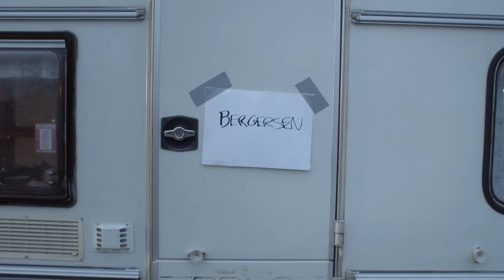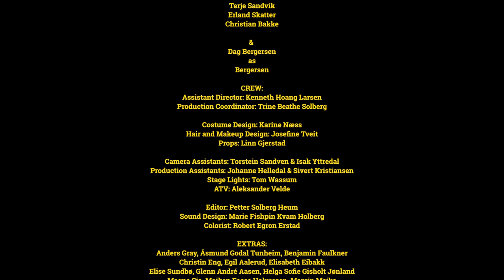Bergersen - Sunny Day (Official Music Video)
Written and Directed by Petter Solberg Heum
Cinematography by Robert Egron Erstad

Produced by Guro Elvik Strand

STARRING:
 Philip Wetten Gulbrandsen
, Emily Atladottir Björt
, Tussi Marudi, Agnete Strand
, Solveig Lundgård
, Sindre Matre
, Lena Storsveen Nielsen
, Trond Nielsen
, Rolf Otto Østenstad
, Terje Sandvik,
Erland Skatter
, Christian Bakke

Dag Bergersen

CREW:
Assistant Director: Kenneth Hoang Larsen
Production Coordinator: Trine Beathe Solberg

Costume Design: Karine Næss
Hair and Makeup Design: Josefine Tveit
Props: Linn Gjerstad

Camera Assistants: Torstein Sandven & Isak Yttredal
Production Assistants: Johanne Helledal & Sivert Kristiansen
Stage Lights: Tom Wassum
ATV: Aleksander Velde

Editor: Petter Solberg Heum
Sound Design: Marie Fishpin Kvam Holberg
Colorist: Robert Egron Erstad

EXTRAS:
 Anders Gray, Åsmund Godal Tunheim, Benjamin Faulkner
, Christin Eng, Egil Aalerud, Elisabeth Eibakk
, Elise Sundbø, Glenn André Aasen, Helga Sofie Gisholt Jønland,
Magne Sjo, Maiken Fosse Halvorsen, Marcin Majka
, Mariana Moe Ribaut, Mette Sørlie, Mia Svendstad,
Mikkel Einvik Stryker, Mona Moe Ribaut,
Ole Magnus Holm, Patrick Witte, Rita Cathrine Mathisen,
Siw B Aronsen, Ståle Hornseth, Stig Svendstad
, Tone Haug, Torstein Hvattum, Unni Andresen & Vivi Myhrer

SPECIAL THANKS TO:
 Jonny Wilhelmsen, Øyvind Erikstad, Tore Grimsrud,
Hans Christian Gran, Ivar Syrstad, Tom Andresen,
Trygve Lien, Tobias Leonardo Andoyo Lien
Kulturbrakka

LYRICS:
 Dag Bergersen & Chris Lewis
PERFORMED BY:
 Totto Johansen, Øivind Johannessen
 & Dag Bergersen